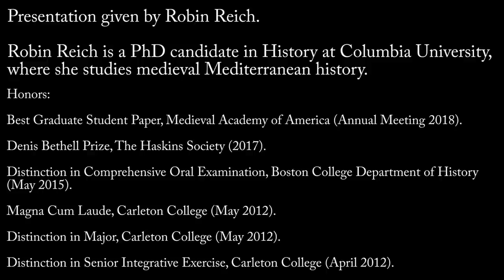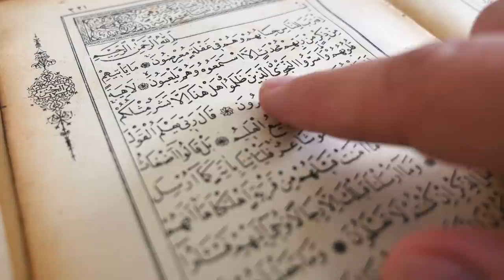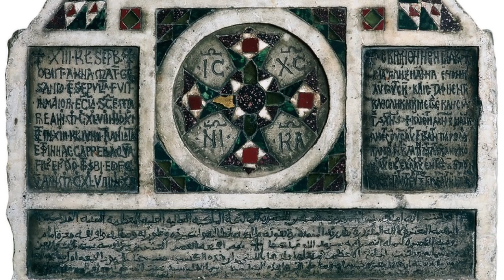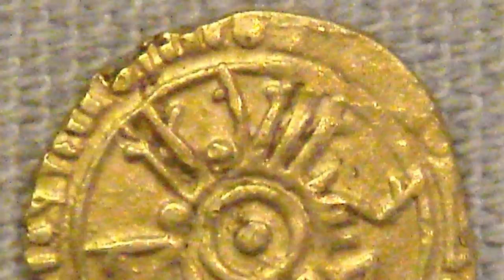Multiculturalism and Convivencia in Medieval Sicily ~ Robin Reich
Hello everyone, in this episode the wonderful and talented PhD Candidate Robin Reich guides us through the controversial term Convivencia, an inaccurate documentary called "The Ornament of the World" and then slowly turns us to Medieval Sicily and the complicated and fascinating society that grew out of Norman Sicily and especially under King Roger II of Sicily.

From discussing the complications of classifying groups and looking into divisions within various factions the Medieval world as we know it begins to become even more complicated as these Normans blend the Islamic, Latin and Orthodox world.

Check out Robin and her awesome work at these great sites!

Attribution: Music Attribution: Darren Curtis